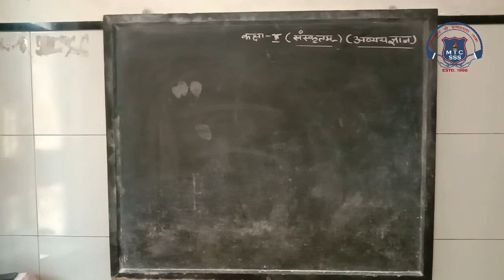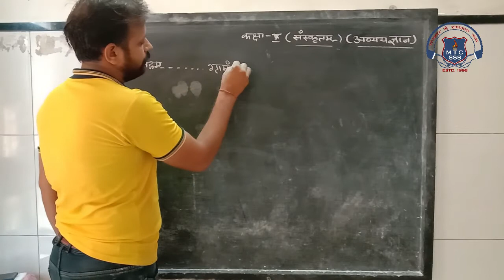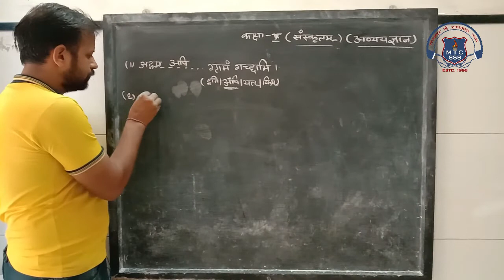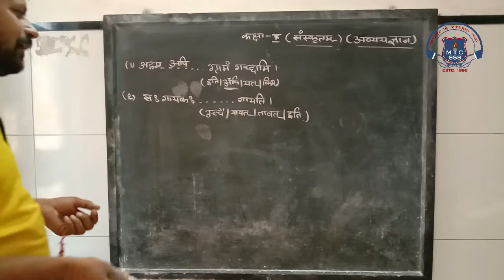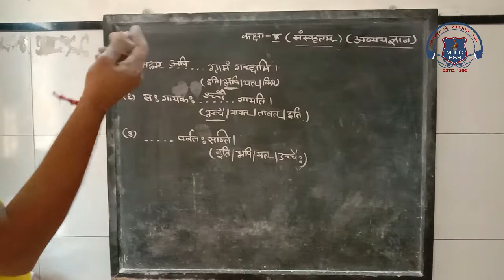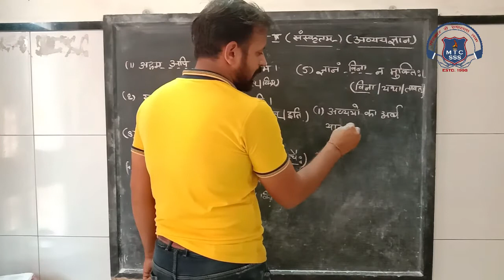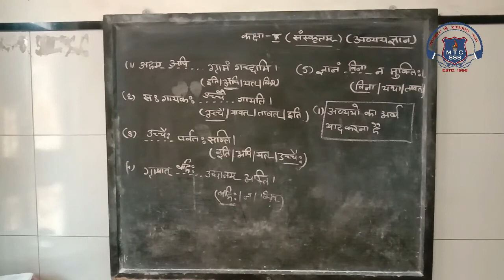9th Sanskrit 18 Sep 2020